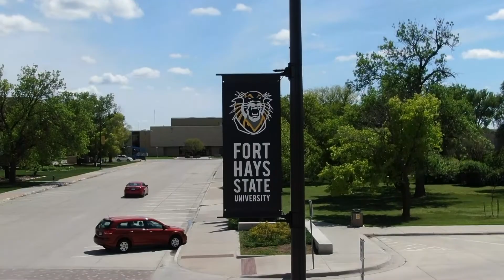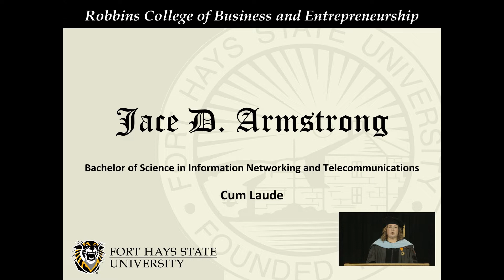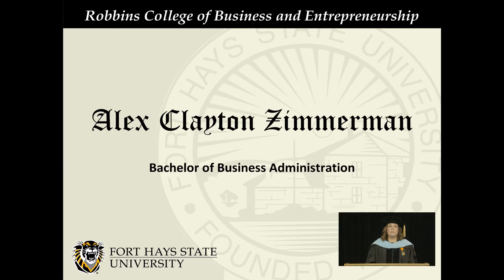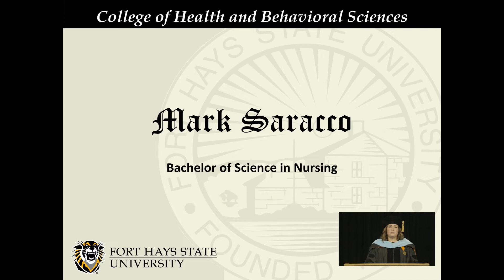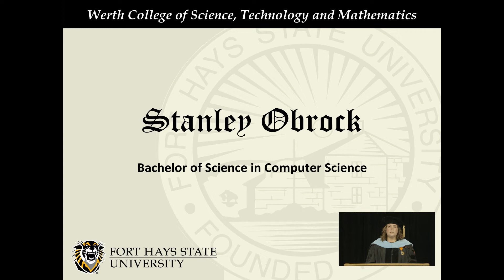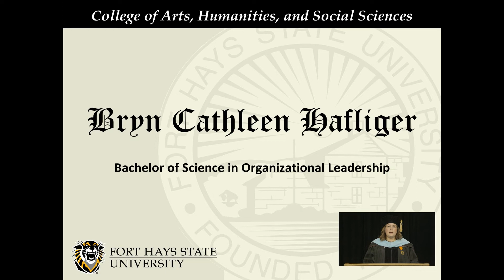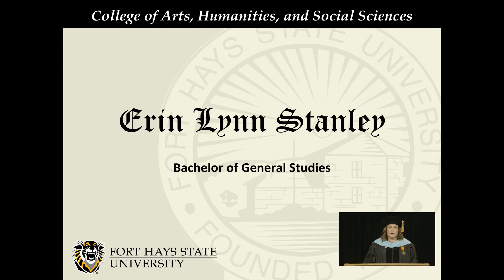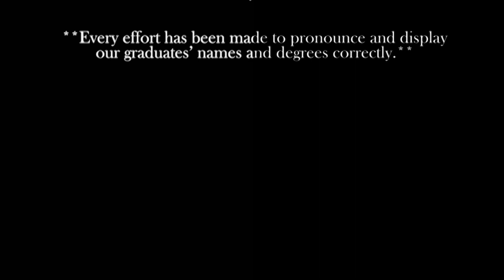FHSU Fall 2021 Undergraduate Commencement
Fort Hays State University celebrates its Fall 2021 undergraduate degree-earners.

Robbins College of Business and Entrepreneurship: 14:14
College of Health and Behavioral Sciences: 28:23
Werth College of Science, Technology, and Mathematics: 47:31
College of Arts, Humanities, and Social Sciences: 1:00:31
College of Education: 1:26:22